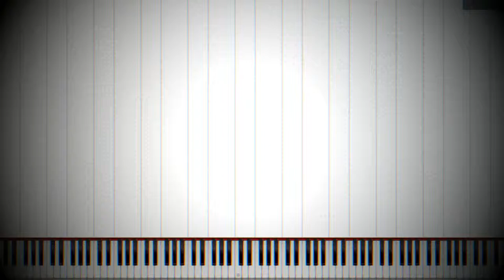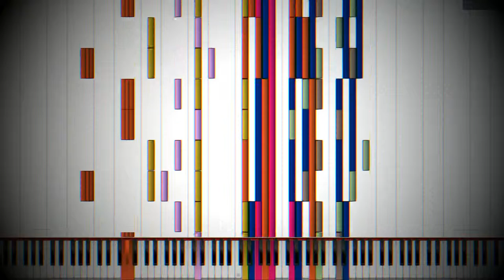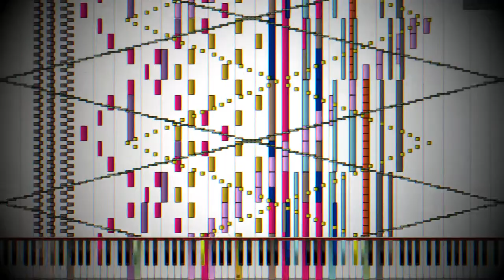[Black MIDI] Perversely, Cleverly, Slyly ~ Crafty Tiny Gray - BusiedGem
[Black MIDI] Perversely, Cleverly, Slyly ~ Crafty Tiny Gray - BusiedGem - 75k notes

MIDI Creator: BusiedGem
PC SPECS:

8GB RAM
Radeon R7 250
240GB SSD
Windows 8.1 64-bit

MIDI INFORMATION:

MIDI File Name: Impossible Piano - Touhou 12 FM - Perversely Cleverly Slyly ~ Crafty Tiny Gray - WIP.mid
MIDI File Size: 596 KB
MIDI Notecount: 75,642
VIDEO INFORMATION:

MIDI Visualizer Software: Piano From Above 1.1.0
Audio engine: Keppy Studios' MIDI Synthesizer
Screen Recorder Software: Bandicam